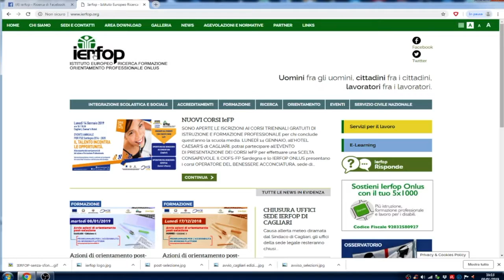Programmare per l'accessibilità: Alessandro Lutzu, il vantaggio competitivo della conoscenza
Seminare per l'accessibilità - Seminari orientativi sul mercato del lavoro
(Dall'orientamento al lavoro alla creazione di un progetto imprenditoriale)
Nuoro 10/05/2019
La conoscenza come professionalità.
Programmare le macchine del futuro
di Alessandro Lutzu, Digital Promoter Sportello PID Nuoro, coordinatore Fab Lab Make in Nuoro.

Il suo intervento, dal titolo Nuove opportunità professionali 4.0. Competenze e tecnologie abilitanti per il lavoro del futuro, ha trattato delle nuove tecnologie abilitanti (Robot, IOT, manifattura additiva 3D, Realtà Virtuale e Aumentata, Big Data, Cloud, ecc) che costituiscono gli asset della rivoluzione industriale 4.0 in corso in questi anni. La loro conoscenza rappresenta un’opportunità incredibile per rispondere alle esigenze delle imprese o per generare nuove iniziative imprenditoriali autonome in qualunque settore.

Il progetto Programmare per l’accessibilità (CO-WORKING PLATFORM), nato dalla collaborazione dello IERFOP onlus e della Kappaten srl, persegue la finalità di trasferire competenze utili per formare professionalità specialistiche in grado di sviluppare soluzioni applicative che, attraverso l’integrazione di sistemi software e oggetti IOT, possano favorire l’accesso alle tecnologie informatiche e ai nuovi strumenti disponibili anche per i soggetti disabili.